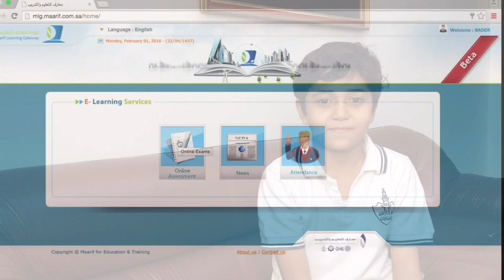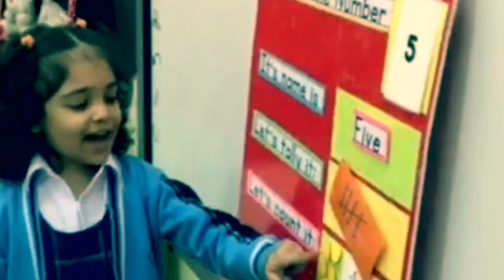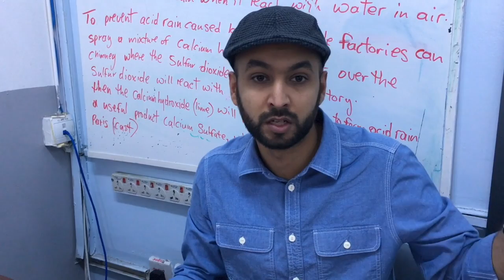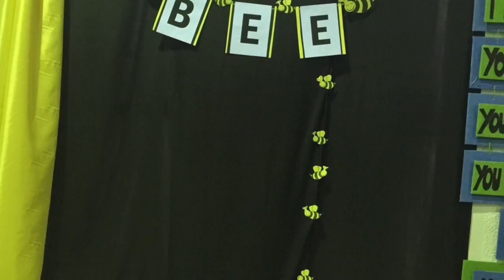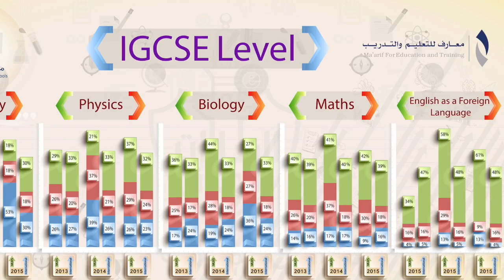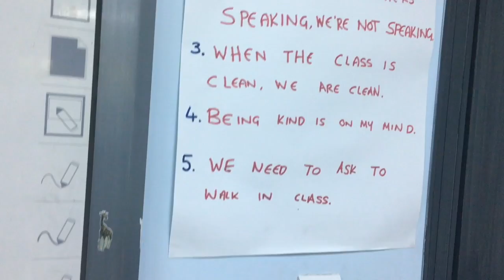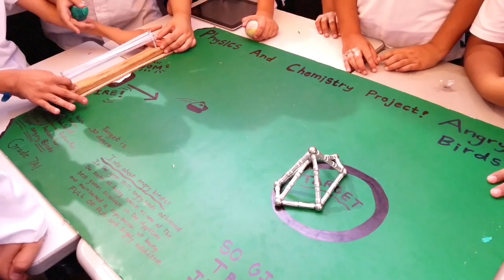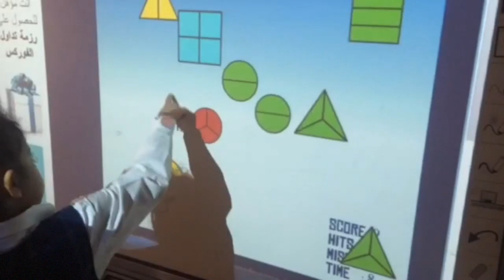Welcome to Manarat Jeddah International School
A short video showcasing some of the activities at MJIS. This video was shot and edited on a mobile phone over the course of one week.